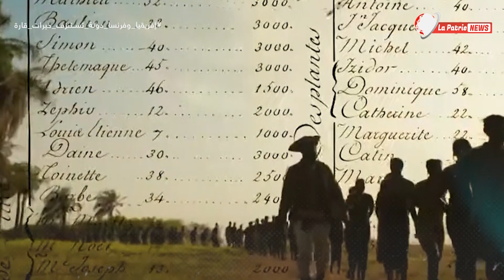شاهد..فرنسا تستـــعـــ . بد الملايين من الأفارقة في سعيها لكسب النفوذ في العالم وخوض الحـــ ..روب